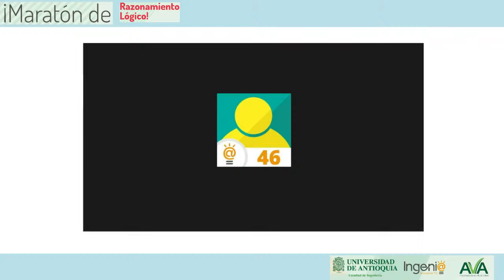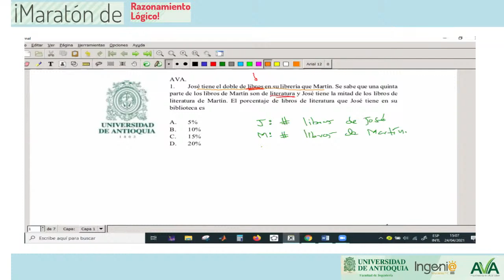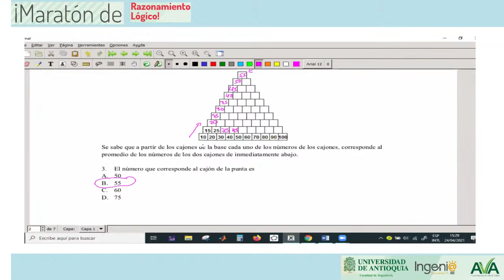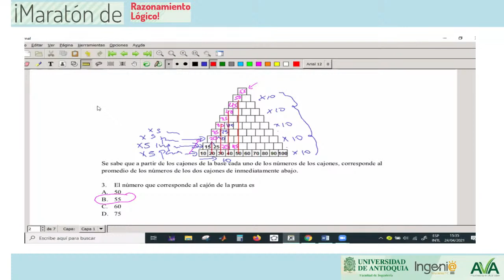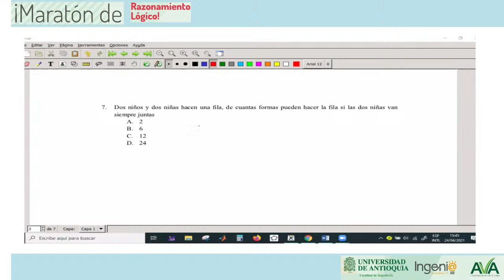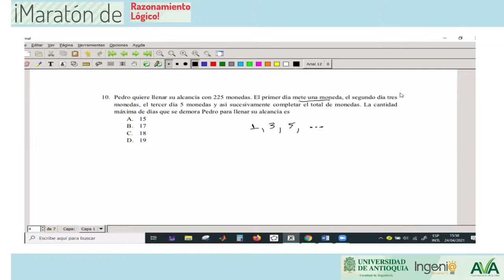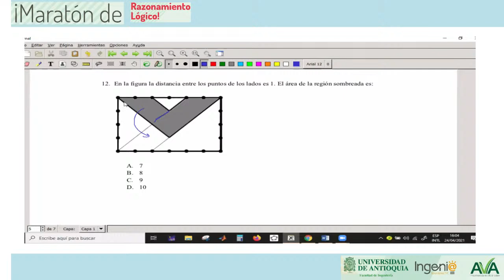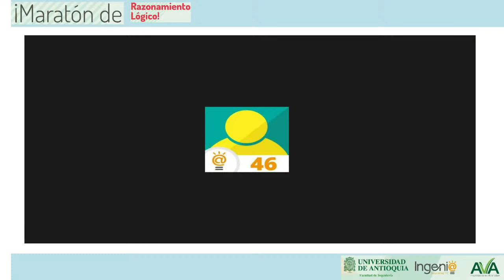¡Maratón de razonamiento lógico!